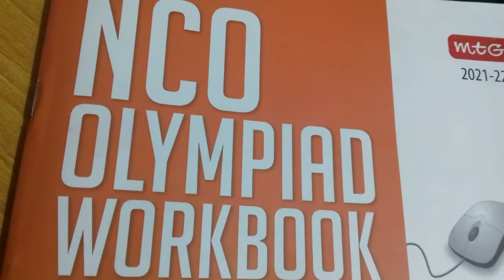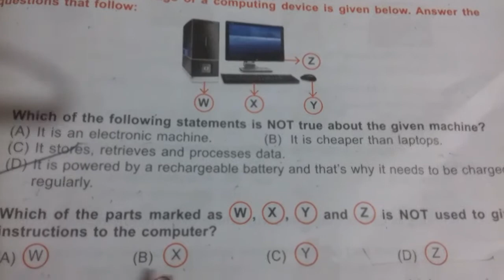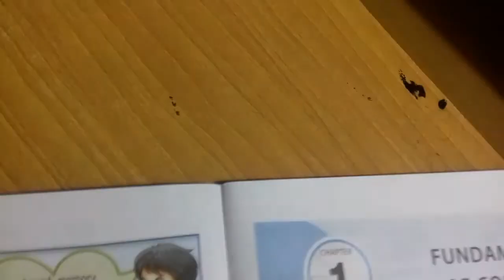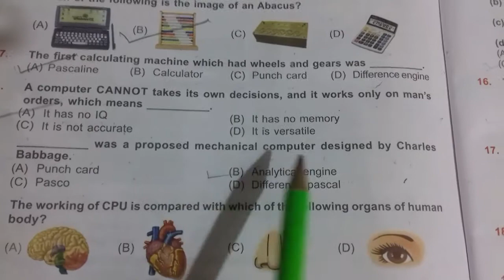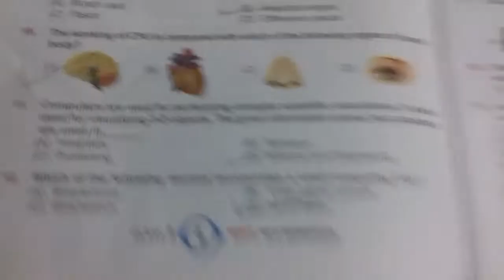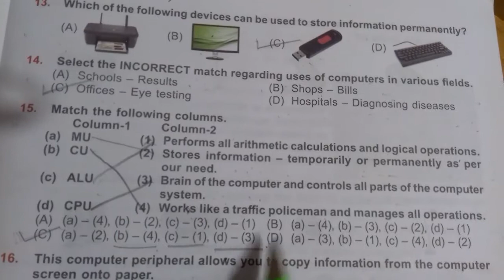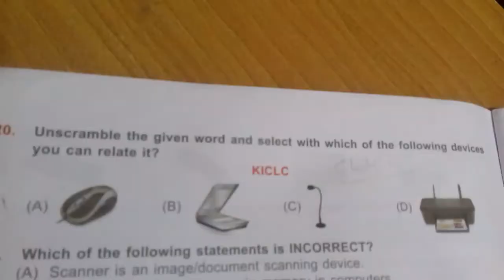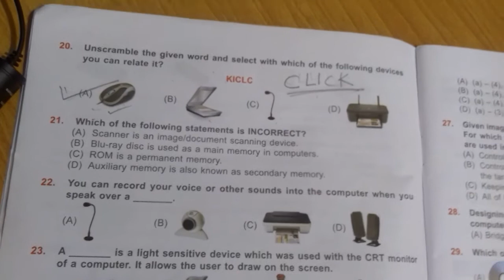Olympiad Exam preparation chapter wise/ MCQ/class 3rd / Fundamental of computer /CBSC /cyber (NCO)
This Vedio help your kids (CBSC ,ICSC State Board) and olympiad exam class -3rd (Computer) Is Vedio ki help se aap baccho ki study start kar sakate hai saat hi Olympiad Exam ki tayari bhi . Is Worksheet ke or bhi parts mai share karungi. Agar aap kisi particular chapter par vedio dekhana chahate hai to mujhe comment jarur kare. me uspar jarur vedio banaungi. I hope is vedio se sabhi ko kafi help milengi, aap sabhi ko vedio kaisi lagi mujhe comment karke jarur bataye.

chapter 2 General information About computer

 chapter 3  Parts of computer
            chapter 4      Uses of computer